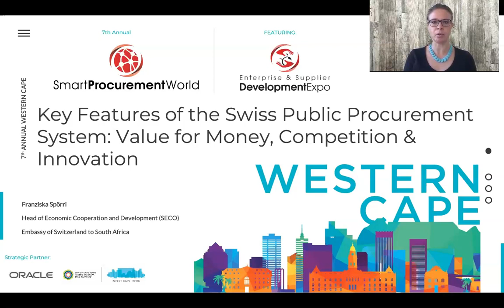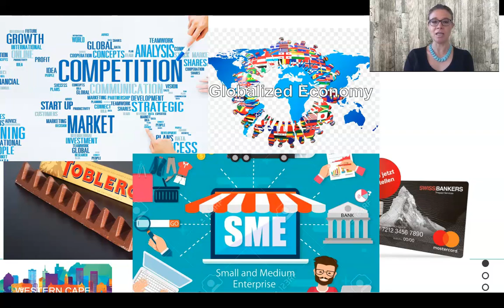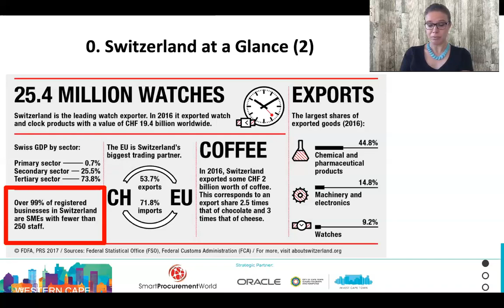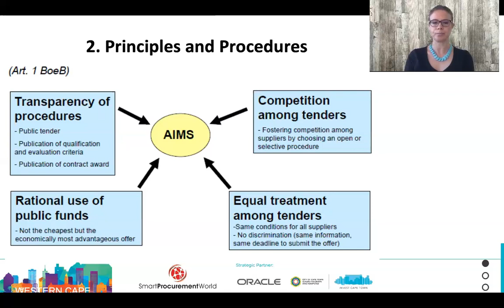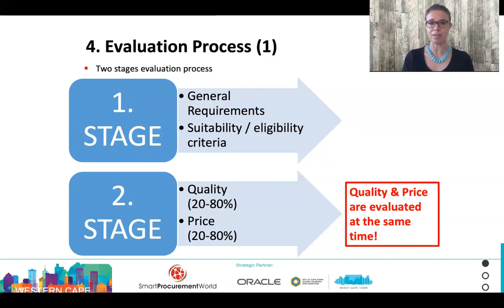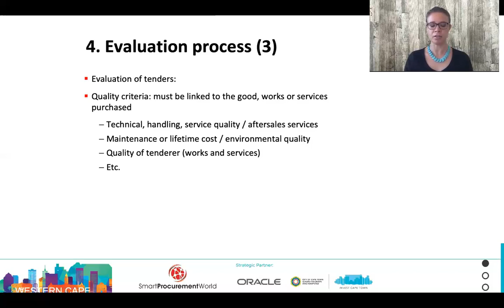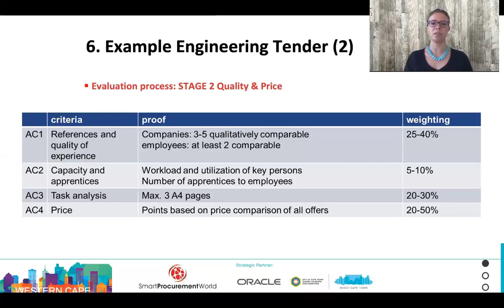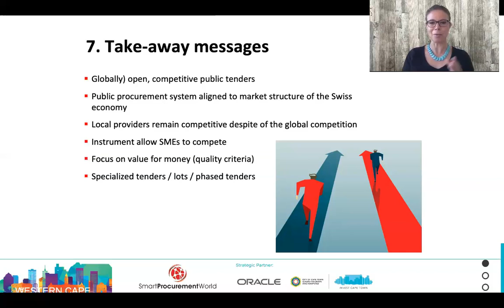Franziska Spoerri Full Presentation extended